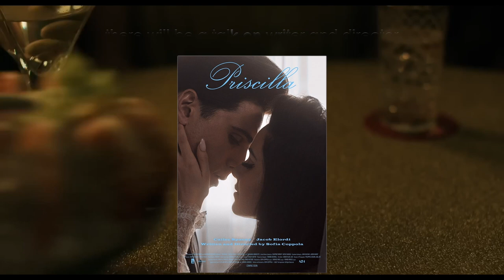Lost Women: Sofia Coppola’s Cinematic Odyssey – a talk at Chichester Cinema at New Park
Looking into Sofia Coppola's cinematic legacy, film writer and lecturer Ellen Cheshire will unravel the stories of women as Coppola’s directorial career has evolved.
With Coppola’s latest film ‘Priscilla’ on release, and an Oscar contender to boot, the talk will use a wealth of clips to look back at the career of one of the most notable female directors in Hollywood.
From the early exploration of female isolation in ‘The Virgin Suicides’ (1999) to the delicate portrayal of cultural disconnection in ‘Lost in Translation’ (2003), the layers within Coppola's work will be peeled back. Themes like isolation, displacement, privilege and the complexities of father-daughter relationships will be examined.
100 mins (including 10 mins Q&A).
Sat 20 Jan 2024, 10:30, in the Auditorium, Chichester Cinema at New Park, Chichester, West Sussex, UK.
Tickets £6.50 (Students free). Details: chichestercinema.org